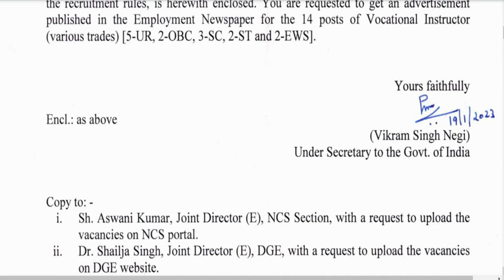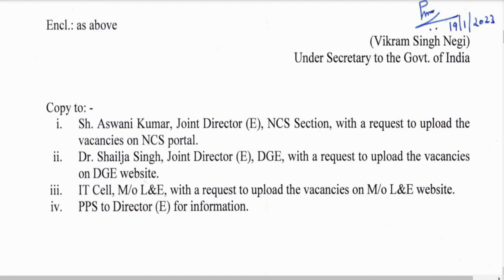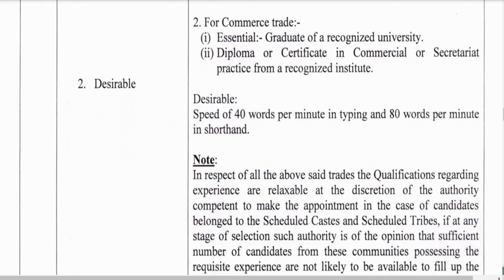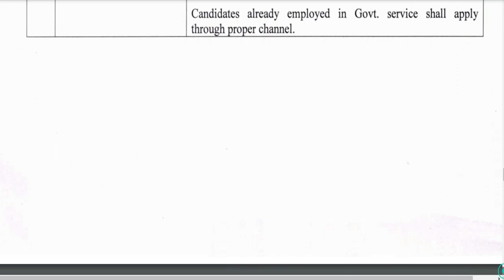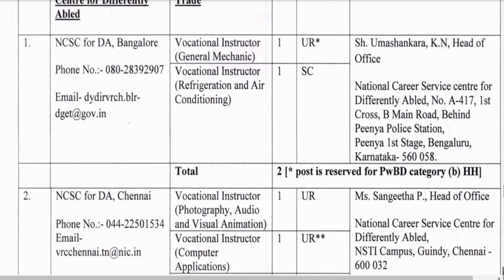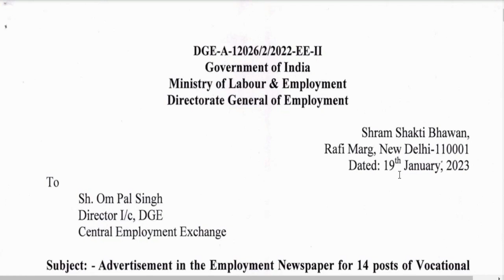ITI अनुदेशक भर्ती 2023॥ आप भी कर सकते हैं आवेदन॥ CTI अनिवार्य नहीं है॥ NSTI/NCSC अनुदेशक भर्ती 2023॥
up_instructor_vacancy,# iti audeshak bharti latest news,

Dear friends,
is video ke madhyam se mai aap longo ko NATIONAL CARRER SERVICE FOR DIFFERENTALY ABLED  INSTITUTE ME goverment instructor ki job nikli hui hai ,jiske bare me mai aap longo ko bataya hu.
adhik jankari k lia aap hamare telegram group ko join kare more information prapt kar sakte hai.
telegram group ka link niche diya gya hai.